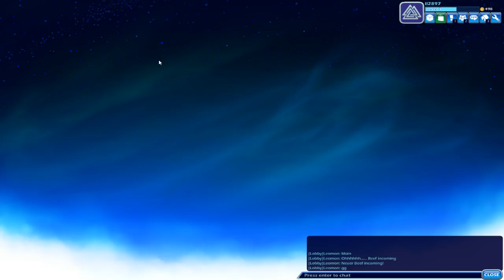Road to Brawlhalla-Turnier gegen The Direwolves und die Gamerpraxis #02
Moin Moin liebe Zuschauer,
Hier bereite ich mich auf das Turnier von The Direwolves vor
Viel Spaß!